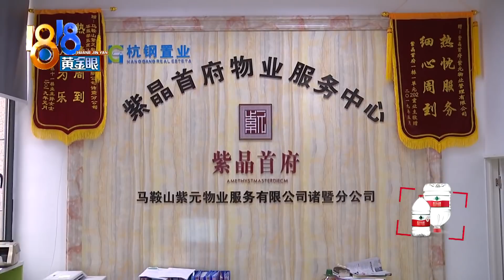【1818黄金眼】邻里纠纷难沟通，监控拍下扔垃圾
【邻里纠纷难沟通 监控拍下扔垃圾】诸暨的汤女士说，最近自己家门口经常被扔垃圾，查看监控后发现是邻居扔的，对方经过门口时，多次用脚踢踹婴儿车，还把装修垃圾抛掷到她家门上。邻居为什么要这么做呢？

新闻标签：